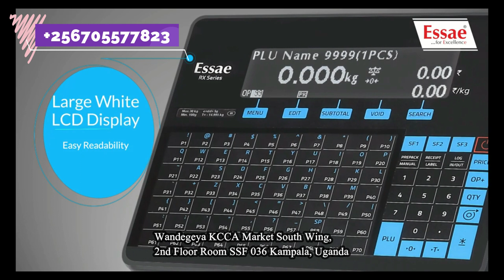Supplier of ACS series, CAS, Essae Barcode printing scales in Kampala Uganda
Supplier of ACS series, CAS, Essae Barcode printing scales in Kampala Uganda.  Our retail weighing scales are perfectly placed weighing solutions for groceries, butcheries and supermarkets. Our retail barcode printing scale targets its core competencies on clearly defined areas: backroom, service counter, fresh produce, bakery, checkout, and specialty area. Within these zones, we actively seek the best combination of focused people, intuitive products and effective processes for all grocery weighing needs.
Wandegeya Market South Wing, Kampala, Uganda, East Africa.